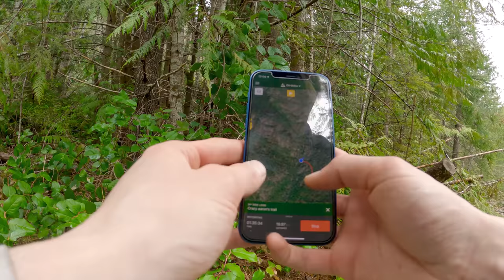My Dirt Bike DIED On A Cliffside, Solo Enduro Riding! KLX140RF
Today we're on another solo enduro mission!

0:00 Intro
0:36 First Zippidy Do
1:19 Enduro Mountain
2:58 Second Mountain
5:57 Get Rekt
9:24 Here we Go
11:27 River Bed Slide
13:21 Found What I'm Looking for!

My KLX170RF Build Sheet

Engine Parts:

BBR D3 Exhuast
BBR Revbox
T-Bolt 170CC Big Bore Kit
T-Bolt Camshaft
Genuine Mikuni VM26-606 Carb Conversion Kit
Magnetic Drain Plug & Gasket

Performance, Visual's And Protection Parts:

BBR Heavy Duty Front & Rear Springs
BBR 140L Heavy-duty front and rear springs
Kalair GFX Graphics Kit
Kx100 Fender Upgrade (Green)
Vapor Digital Dash
Renthal Handlebars
Tusk Grips
Engine Guards (requires minimal trimming)
Frame Guards (requires minimal trimming)
Heavy Duty Skid Plate
Black Replacement Brake Pedal
TB Parts Midrise Handlebars
Billet Dress Up Kit
Seat Cover Gripper
ASV Folding Clutch Lever
ASV Folding Brake Lever
Acerbis Hand Guards
Flo KX100 Foot Pegs (May require minor trimming)
Tusk KX250F Brake Lever (requires a washer as a spacer)
Tusk Shifter
LED Underglow Kit
14Tooth Front Sprocket
13Tooth Front Sprocket
12Tooth Front Sprocket
KLX140R/L Chain
KLX140G/RF Chain

KLX140 Replacement/Maintenace Wear Parts:

Best Engine Oil
Engine Oil Filter
OEM Air Filter
Upgraded Battery
Air Filter Oil & Cleaner
KX100 Front Number Plate (White)
KX100 Front Number Plate (Green)
Kx100 Fender Upgrade (Black)
Rear 140G SwingArm
Air Filter Assembly
Brake Pads Set
Heavy Duty Rear Tire Tube
Heavy Duty Front Tire Tube